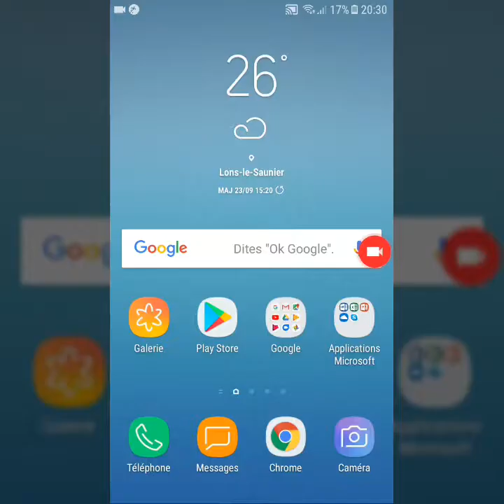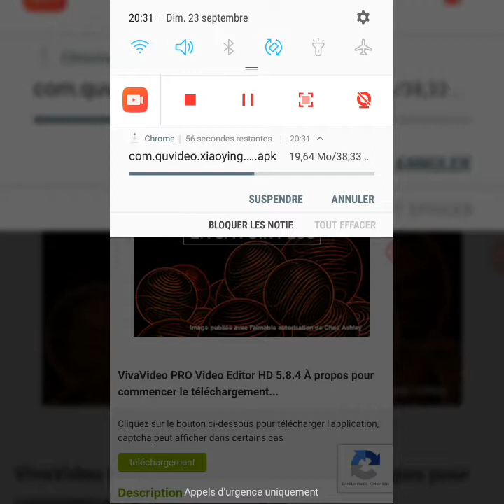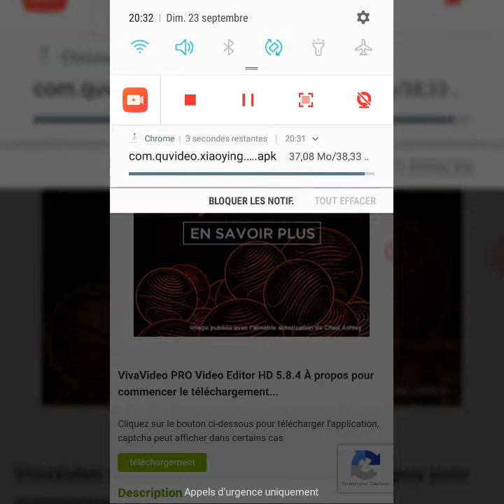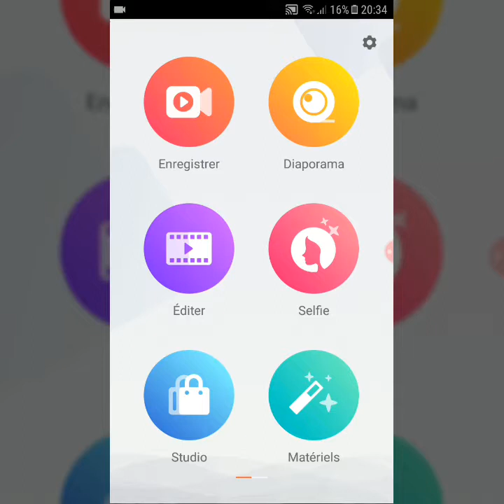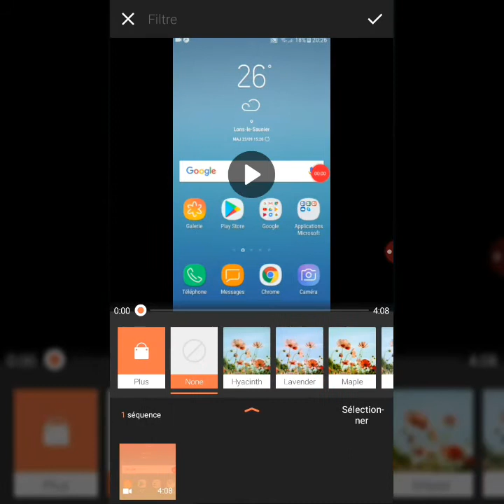TÉLÉCHARGER VIVAVIDEO PRO GRATUITEMENT SUR ANDROID!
Salut tout le monde aujourd'hui nouvelle vidéo sur comment télécharger vivavideo pro  gratuitement sur android.